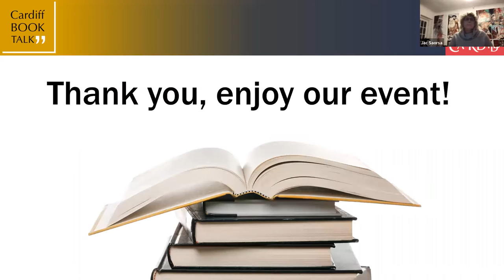Cardiff BookTalk: Like Any Other Woman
Speakers: Jac Saorsa and Gwyneth Lewis

Cardiff BookTalk is delighted to invite you to our first event of 2022!

Like Any Other Woman speaks to the suffering that cancer causes, and to the profound human experience of renegotiating the physical and emotional balance between sickness and health when that balance is tipped by the onset of disease. A profound and moving collaboration between an artist and a young woman who has endured the impact of a cancer diagnosis and its consequences, this is not a book about the cancer itself, the medical world of causes, symptoms, interventions and treatment regimes. It is rather about what it feels like when all sense of normality, all the expectations of a future that accompany good health, suddenly become submerged in degrees of suffering that impact both on the individual and on the people who care for and about her.

Like Any Other Woman is illustrated with original artwork by Jac Saorsa, taken from the Drawing Women’s Cancer project.